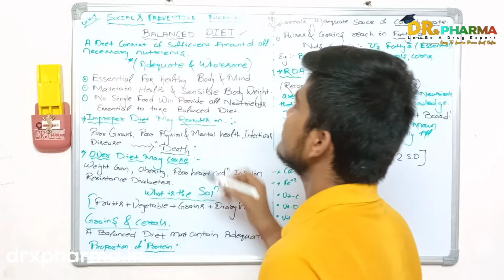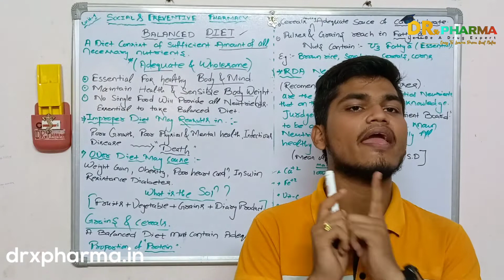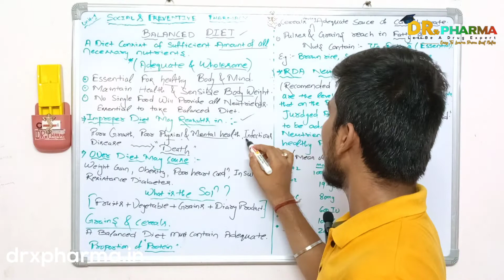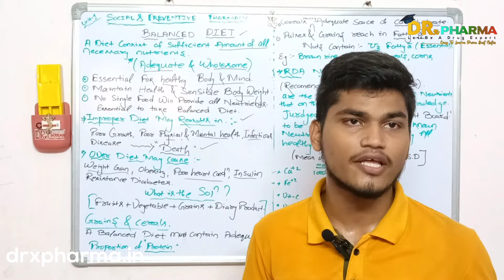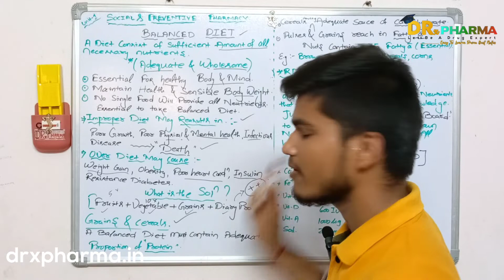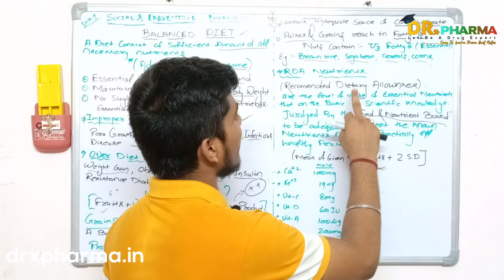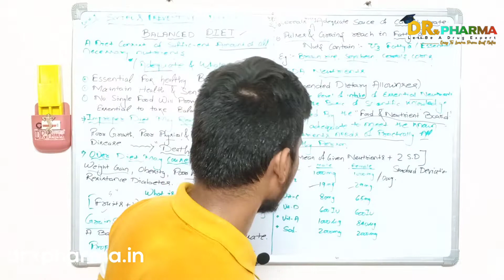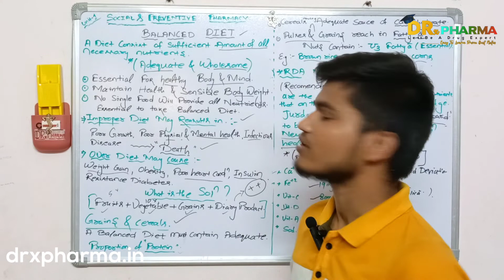Social And Health Education | U1L4 | Social And Preventive Pharmacy | B.Pharm 8th Sem | DRx Pharma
DRx Pharma Let's Be A Drug Expert

Social and health education:
Food in relation to nutrition and health, a Balanced diet,
Nutritional deficiencies, Vitamin deficiencies, Malnutrition, and its prevention.